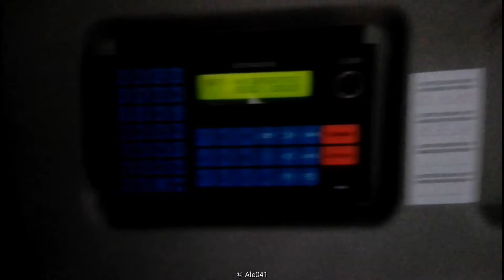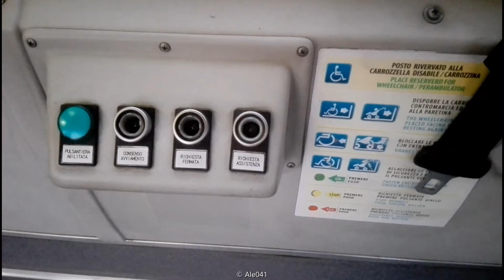Rampini Autodromo Alé, interni ed esterni Actv Venezia #92, ex TT Trieste #1007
Data di registrazione: 17/10/2020

Interni ed esterni Rampini/Autodromo Alé n. 92 di Actv Venezia (ex TT Trieste #1007), costruito nel 2008 e in Actv dal 2017.
Video registrato al capolinea della linea 44 a Favaro, Distretto Sanitario (fermata "Triestina ULSS 3").
Insieme alla 93 (ex TT #1008), questi minibus svolgono servizio esclusivamente sulla linea 44. Prima della creazione di quant'ultima, si potevano vedere anche sul 48H, dove oggi vi sono autobus da 10 metri.
Ha una lunghezza di circa 7,6 metri, ha una capienza massima di circa 53 passeggeri, di cui 12 seduti e una postazione per passeggini e/o sedia a rotelle. Layout porte: 1-2-1.
Monta motore "MAN D0834LOH60" (132kW / 179HP 4580 cm3), associato ad un cambio "ZF 5HP504C".

Video registrato con un "Huawei P8 Lite 2015 Ale-21" del 2016.

Video by Ale041 ©
COPYRIGHT Ale041

Nel caso dei video ritraenti autobus tram, treni metropolitani, o altri mezzi di trasporto pubblico o da turismo, tali video (caricati in Questo canale) NON vogliono mostrare eventuali errori commessi dal personale di trasporto pubblico (o da turismo). Se dovessero sorgere eventuali problemi riguardanti la Privacy, il diretto interessato potrà farmi presente del fatto attraverso un messaggio privato su YouTube.
Si ricorda che con i video caricati in questo canale non vi sono intenzioni nel violare la privacy del personale delle aziende di TPL, dei passeggeri dei mezzi ripresi e di eventuali passanti.
È oggetto della mia attenzione evitare riprese esplicite di volti e persone, ma qualora ciò dovesse avvenire, e il diretto interessato dovesse riconoscersi, sarà possibile farmi presente del fatto mediante un messaggio privato su YouTube.
È possibile, sempre attraverso un messaggio privato su YouTube, farmi presente di eventuali problematiche riguardo ai video di questo canale.

Riutilizzo del video ammesso solo su consenso scritto dato da parte mia.